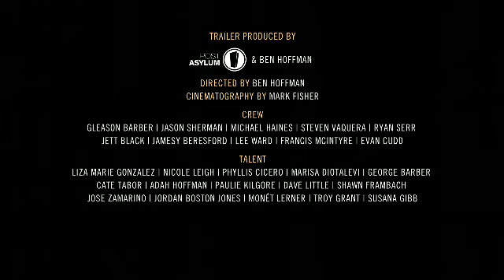Dallas International Film Festival trailer version A